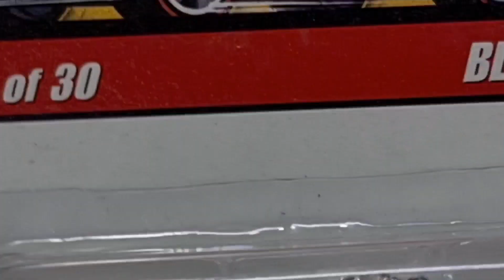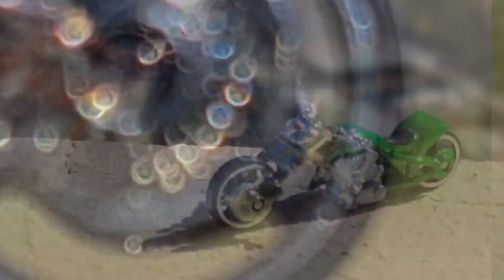Super Moto Hot Wheels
video review de moto hot wheels